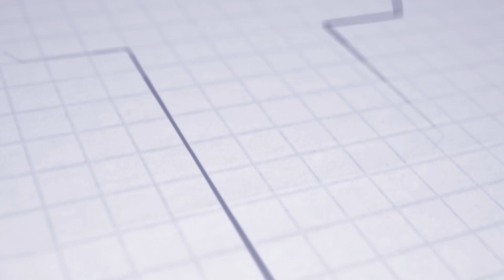ASTV NEWS | Demitra podpísal profesionálny kontrakt